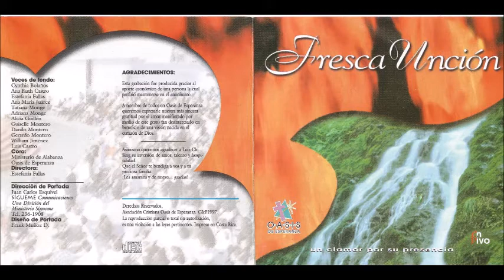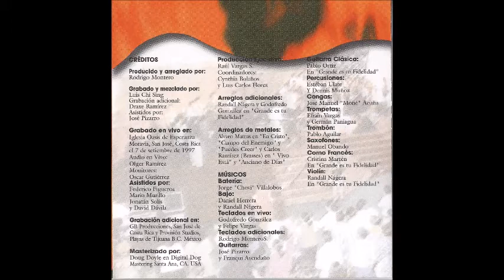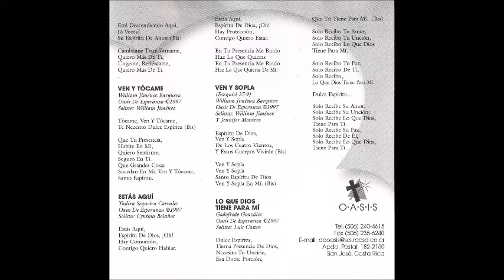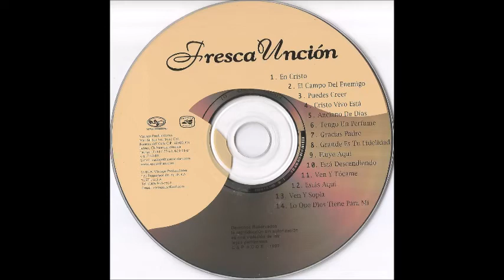Oasis De Esperanza Grande Es Tu Fidelidad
Canción: Grande Es Tu Fidelidad
Intérprete: Ana Ruth Castro
Album: Fresca Unción
Año: 1997
Compositor: William Runyam y Thomas Chisholm